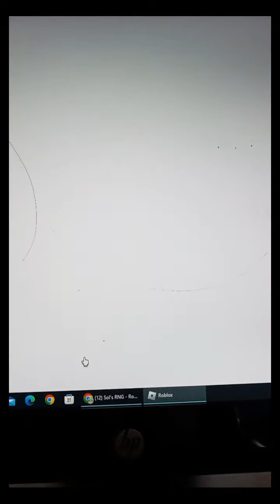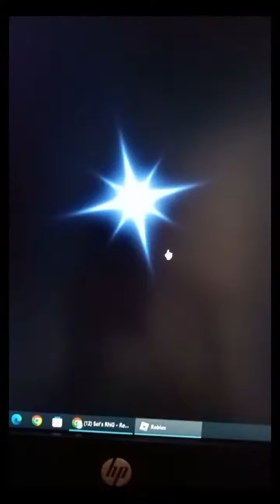USING MY FIRST 2 HEAVENLY POTIONS IN SOL'S RNG!!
These are my first 2 Heavenly 2 potions in SOL'S RNG!!